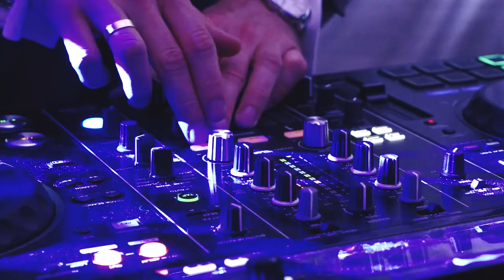Magda i Dawid - Zwiastun ślubu i ENERGICZNA zabawa!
Świetnie bawiłem sie, pracując, na ślubie Magdy i Dawida. Dużo pozytywnej energii :) Mega zabawa! Jastrzębie-Zdrój.